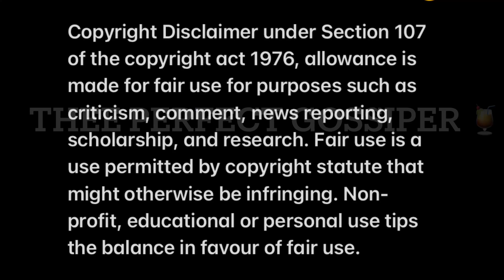DJ Zinhle talks about AKA and Kairo Forbes 💔its painful🥺💔